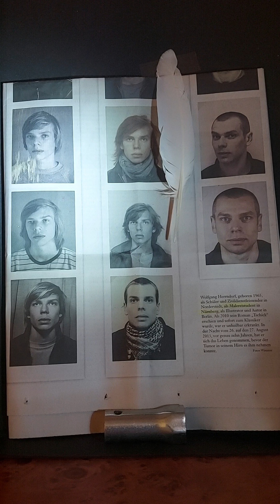HERRNDORF DREAMING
Music
by    Paul    Zendo .